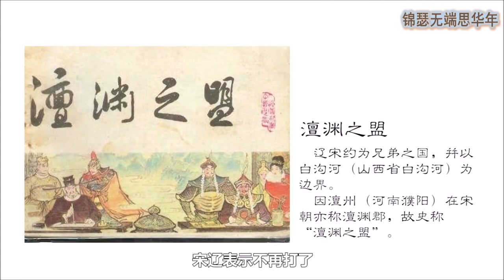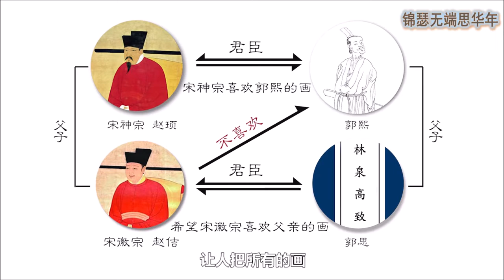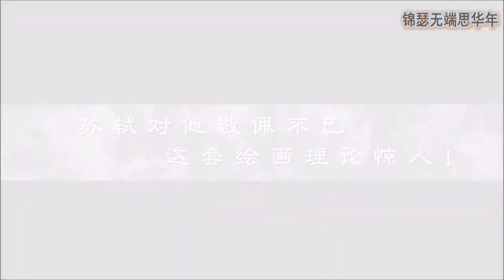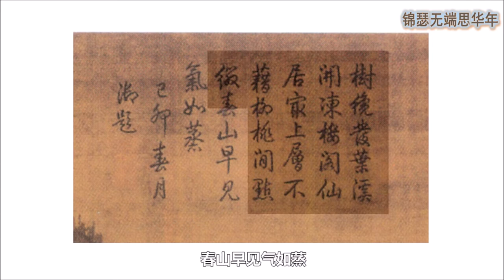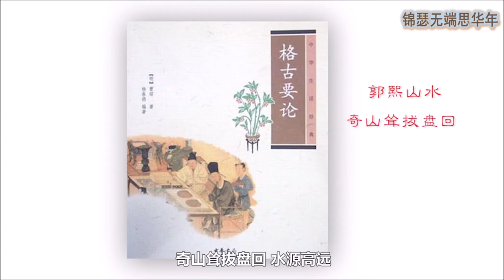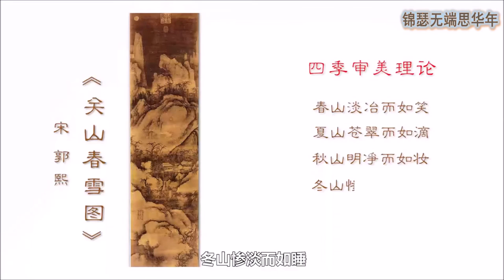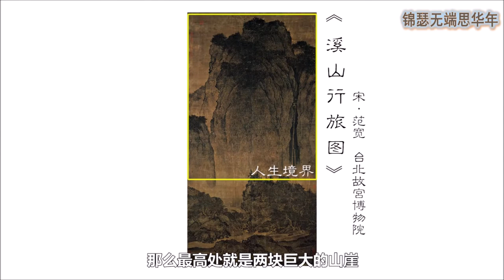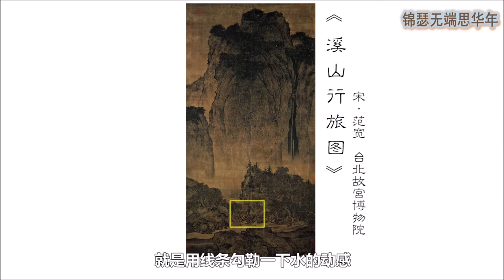名画赏析 EP16：郭熙的《早春图》